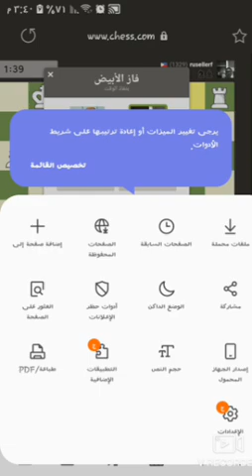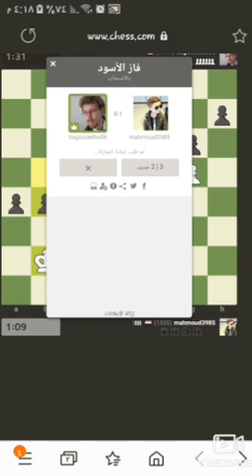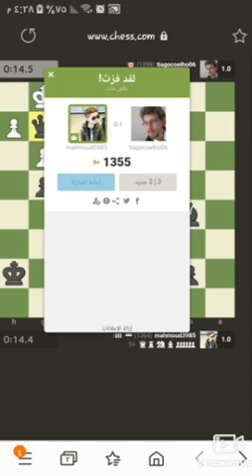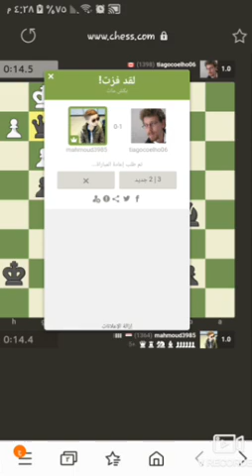الشطرنج للموت ١٥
للموت ١٥